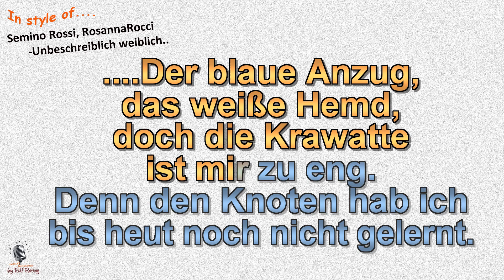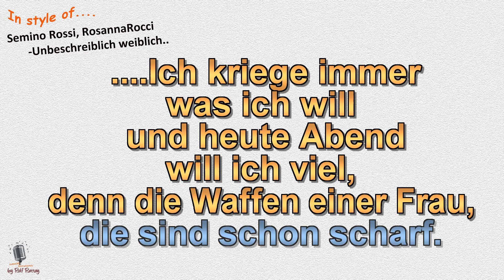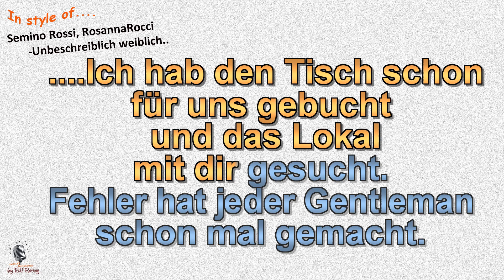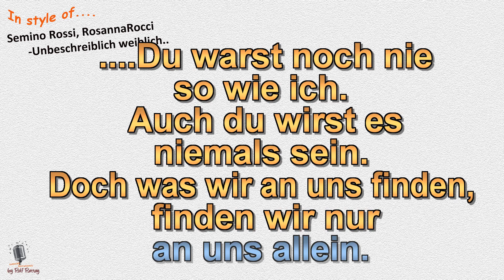Semino Rossi, Rosanna Rocci - Unbeschreiblich weiblich .... - Instrumental und Karaoke (neu)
Im Stil von Semino Rossi, Rosanna Rocci - Unbeschreiblich weiblich umständlich männlich - Instrumental und Karaoke (neu) by rolf rattay